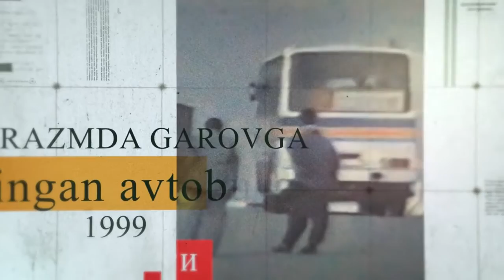Osoyishtalik ortidagi tikanli yoʻl / 41 son / To'lqin Mo'minov, Sirdaryo